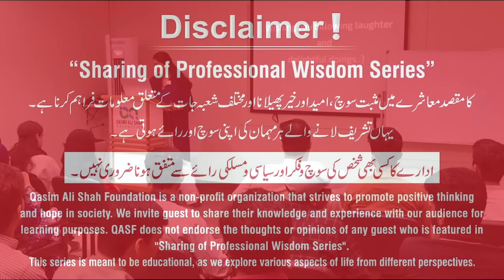How to improve Emotional Intelligence - By Mehvish Sultana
Improving Emotional Intelligence (EQ)-(EI) is the ability to manage both your own emotions and understand the emotions of people around you.

𝐌𝐢𝐬𝐬 𝐌𝐞𝐡𝐯𝐢𝐬𝐡 𝐒𝐮𝐥𝐭𝐚𝐧𝐚 𝐒𝐞𝐬𝐬𝐢𝐨𝐧's 𝐚𝐭  @QAS_Foundation